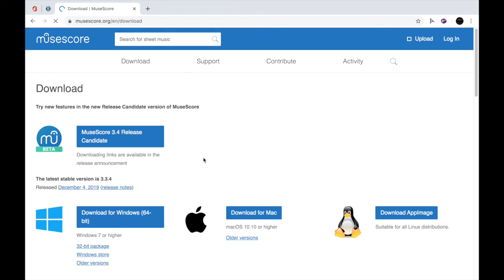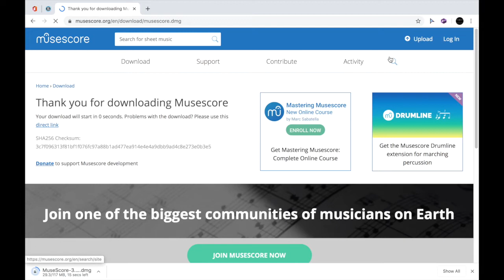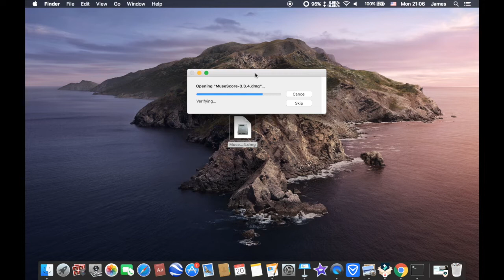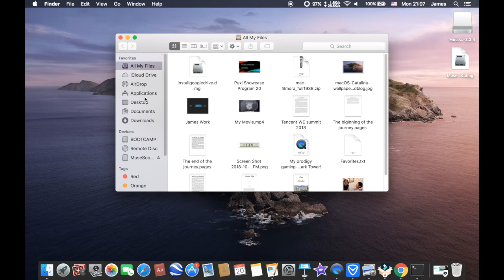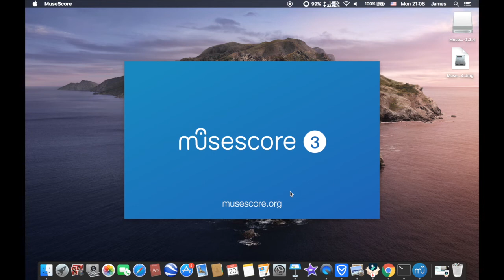2021 | How to download Musescore ( 100% FREE COMPOSITION SOFTWARE)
Hello new and returning viewers!

I went through the steps of downloading Musescore from the web in this video.